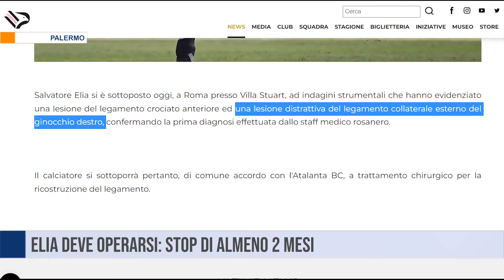Palermo. Elia deve operarsi: stop di almeno 2 mesi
Brutte notizie per il Palermo, che a causa dell'infortunio di domenica dovrà fare a meno dell'esterno Salvatore Elia per almeno due mesi. E domani i rosanero sfidano il Modena in trasferta